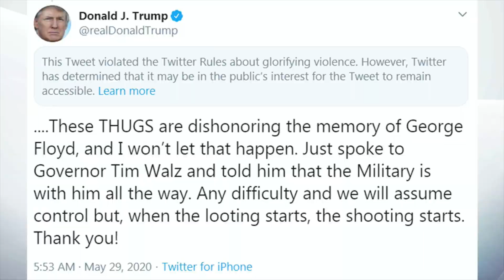Black People Are TIRED of 2020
On behalf of the Black delegation, I would just like to say that we are SICK and tired of 2020!!! I swear 2020's got me like Whoopie Goldberg cursin Danny Glover in the Color Purple... We've lost a lot of people this year, Kobe and Chadwick hitting me the hardest.  This year hasn't been the greatest to us, but there's still hope. This year is not over and we're never alone.